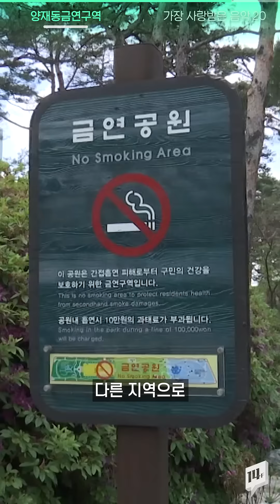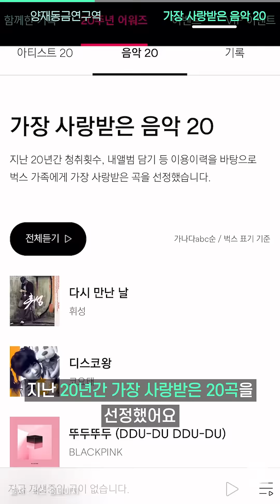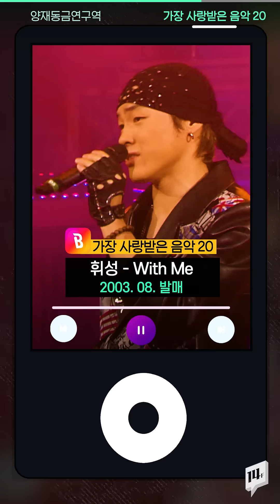흡연자, 비흡연자 모두 주목!! 양재동에서 담배 잘못 피면 과태료 5만원..! / 14F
서울 서초구는 지난 2일, 양재동 전체를 금연구역으로 지정했습니다. 그동안 주민이 흡연을 자주 해온 장소 30곳에는 별도로 선을 그어 '라인형 흡연 구역'을 조성했습니다. 서초구는 12월 31일까지 계도 기간을 거친 뒤 내년 1월 1일부터는 금연구역 단속에 들어갑니다.